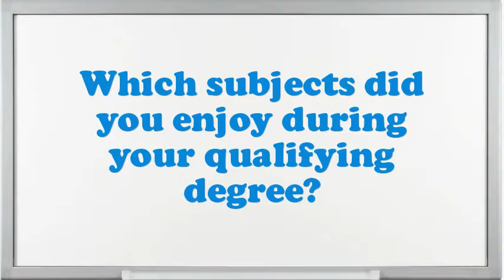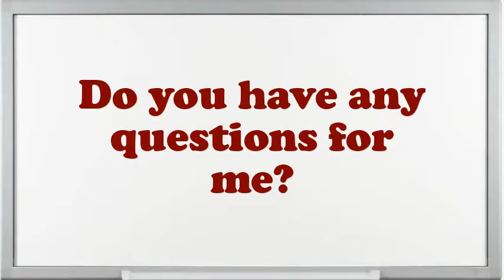Youth Care Worker Interview Questions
Interview Questions for Youth Care Worker.What are your professional objectives for an Youth Care Worker?What would be your leading endowment as an Youth Care Worker job?What extreme challenges presently do you think an Youth Care Worker is facing?Illustrate few exemplars of companionship as an Youth Care Worker.Give me an example of a stressful condition for Youth Care Worker?